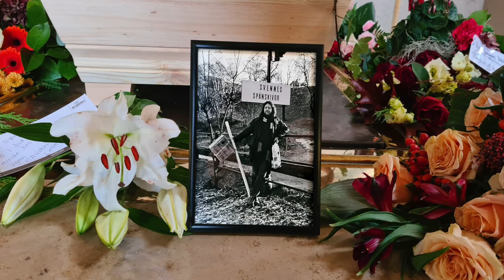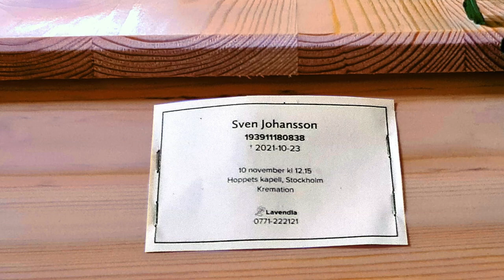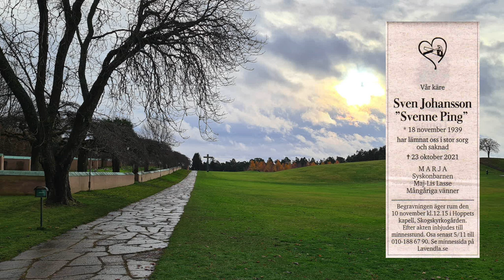SummertimeTillSvenne Kenny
Minnesstund för vännen Svenne "Ping" Johansson i Hoppets kapell, Skogskykågården, Stockholm den 10 november 2021.
Vi vänner till honom minns honom som en varm, klok, händig och omtänksam människa som vi kommer att sakna.
Gitarristen Kenny Håkansson spelar "Summertime" av George Gershwin ur operan Porgy och Bess (1935).
Videosekvensen är gjord av Jan Öqvist,
Avslutningsfanfar, fragment ur Miles Davis andra satsen i Joaquin Rodrigos gitarrkonsert "Concierto de Aranjuez" (1939) ur albumet Sketches of Spain (1959-60).